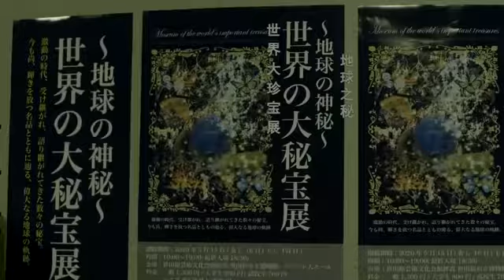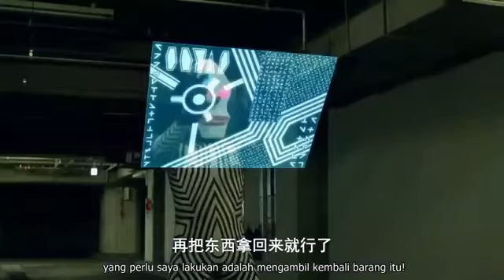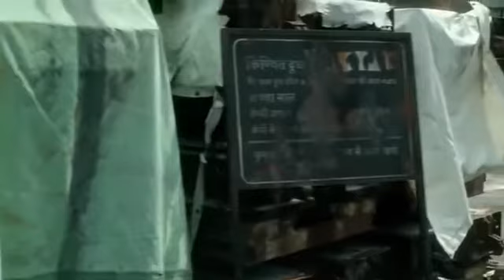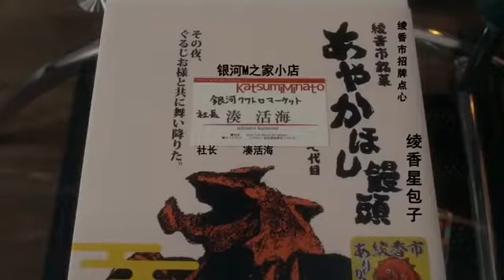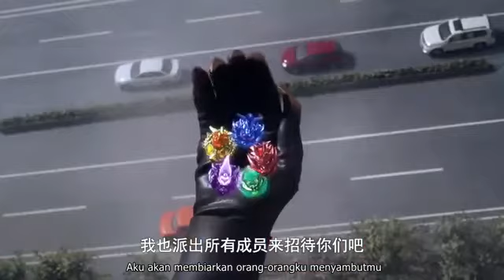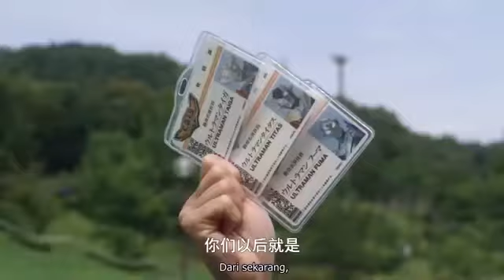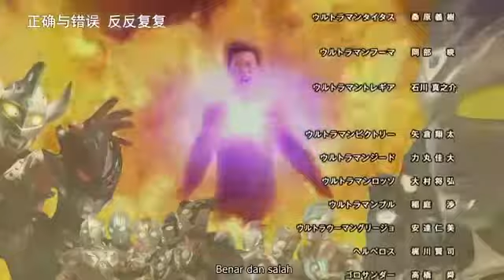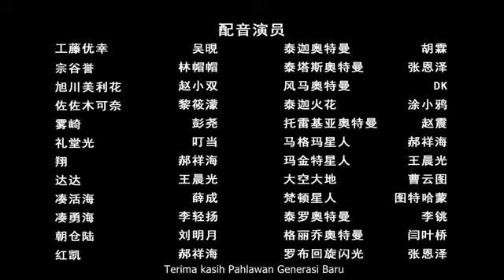Ultraman Taiga The Movie: New Generation Climax (chinese dub & indo sub)